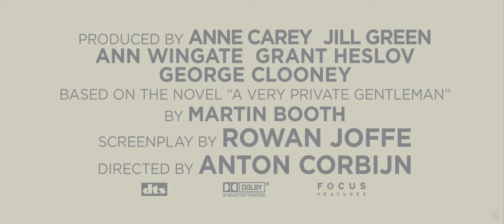The American Trailer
Synopsis

Academy Award winner George Clooney stars in the title role of this suspense thriller, filmed on location in Italy. Alone among assassins, Jack (played by Mr. Clooney) is a master craftsman. When a job in Sweden ends more harshly than expected for this American abroad, he vows to his contact that his next assignment will be his last. Jack reports to the Italian countryside, where he holes up in a small town and relishes being away from death for a spell. The assignment, as specified by a Belgian woman, Mathilde (Thekla Reuten of "In Bruges"), is in the offing as a weapon is constructed. Surprising himself, Jack seeks out the friendship of local priest Father Benedetto (Italian stage and screen veteran Paolo Bonacelli) and pursues romance with local woman Clara (Italian leading lady Violante Placido). But by stepping out of the shadows, Jack may be tempting fate.